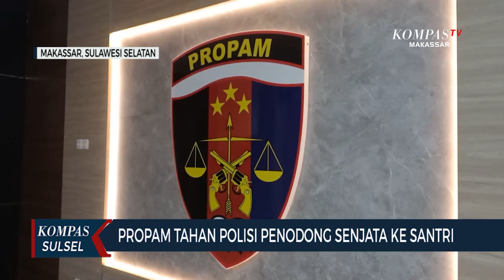Polisi Todongkan Pistol Ke Santri di Gowa Ditahan di Propam Polda Sulsel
MAKASSAR, KOMPAS.TV - Polda Sulawesi Selatan menindak anggotanya berinisial briptu A-H yang mengamuk dan menodongkan pistol ke sejumlah santri di pondok pesantren Tahfidzul Quran Imam Al-Zuhri di kabupaten Gowa Sulawesi Selatan. Kini briptu A-H telah ditahan selama 7 tahun di tempat khusus propam polda sulsel.

Kabid humas polda sulsel kombes komang suartana menegaskan Briptu A-H yang bertugas di satuan lalu lintas polrestabes Makassar itu telah ditahan selama tujuh hari di sel khusus usai melakukan aksi menodongkan pistol ke sejumlah santri di kabupaten Gowa.

Penahanan Briptu A-H bagian dari proses penyelidikan dan penyidik akan mendalami terkait terjadinya kesalahan prosedur dan profesionalisme terkait penggunaan senjata api dan akan melakukan sidang disiplin di polrestabes Makassar selain itu senjata Briptu A-H juga telah disita.